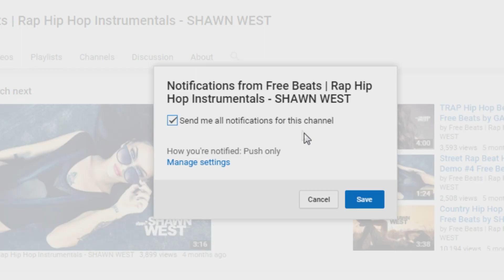Freestyle Type Beat l Free Type Beat 2022 l Rap Trap Beat Instrumental Divide Et Impera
Freestyle Type Beat l Free Type Beat 2022 l Rap Trap Beat Instrumental